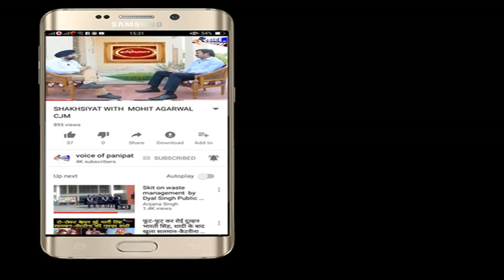PANIPAT दना - दन 13 JAN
Comment or share

दिन भर की गतिविधिया एक क्लिक पर

 वॉयस ऑफ पानीपत ( panipat दना-दन )

 **आर्य कालेज में लोहड़ी की धूम,जमकर नाचे विद्यार्थी*

 *मेयर सुरेश वर्मा ने वार्ड 7 में 20 लाख की लागत से गलियो का किया उद्धघाटन*

 *यूथ कांग्रेस ने किया रोष प्रदर्शन*

 *डावर कालोनी में कलश यात्रा निकली,,, मदभागवत कथा होगी शुरू*

Voice of panipat के सभी कार्यक्रम website * पर भी देख सकते है
Team voice of panipat